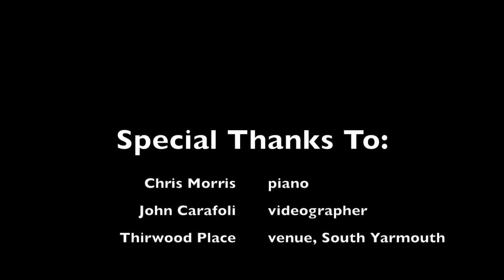Spring Recital 2019 - Connor McInerney 2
I’ve Never Been In Love Before performed by Connor McInerney from The Voice Studio of John Murelle